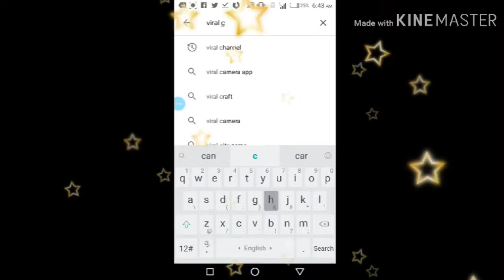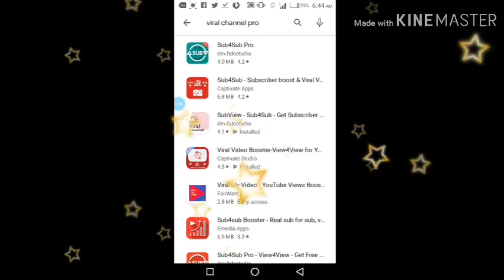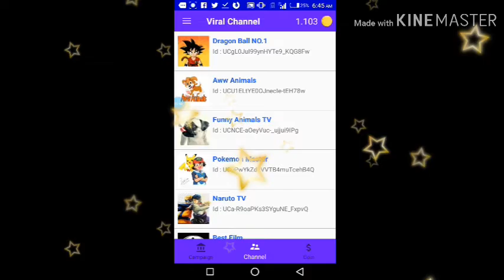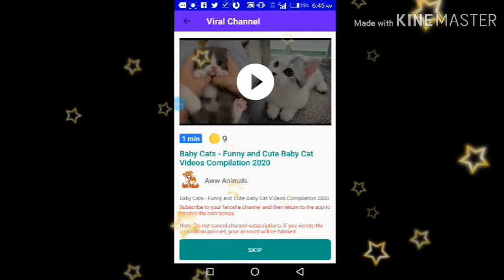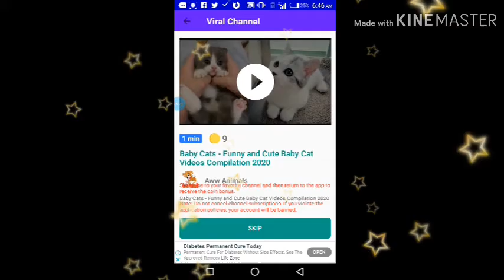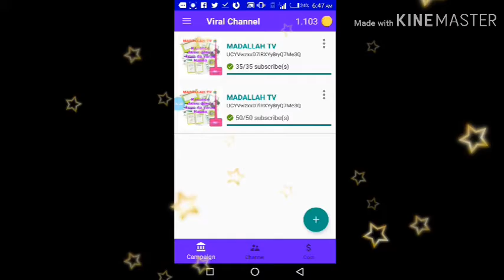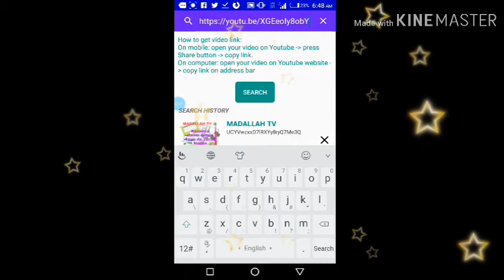YADDA ZAKU BUNKASA CHANNEL DINKU CIKIN HANZARI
MADALLAH TV
Salamu alaikum.This video will teach you how to get quick subscribers. Wannan video zai koyar daku yadda zaku samu subscribers cikin hanzari. Mun gode.
hausa karatu rubutu boko karatun hausa#koyon karatu#koyon rubutu#yadda ake#biology#chemistry#mathematics#maths#english#geography#you tube#online#kannywood#boliwood#holywood#facebook#how to make money online rapid channel promotion#bunkasa channel#izzarso#ali nuhu hadiza gabon#adam a zango ado gwanja#hausa film sheshi cristiano salah wa'azi turanci larabci yare harshe dandali#